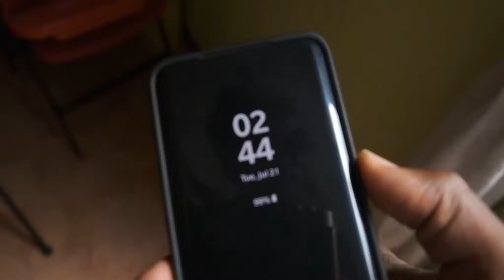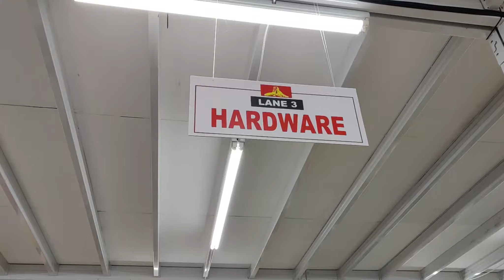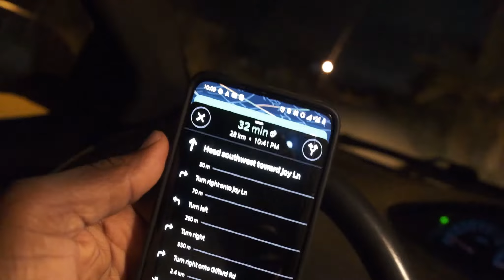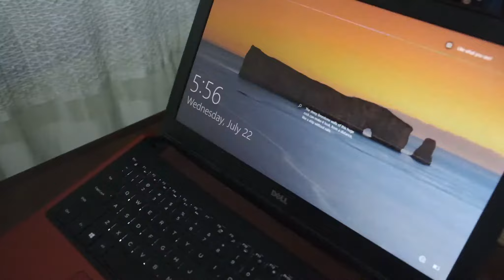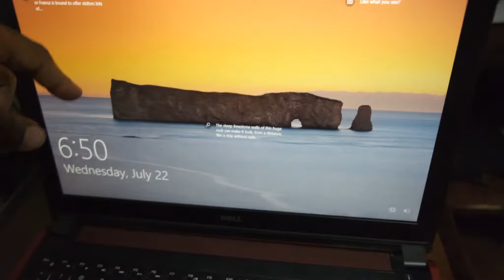I tried to vlog! 😆Failed or Not?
Is this how to vlog? I tried to vlog, a few errands and a trip to China Mall. Lemme know what you think!